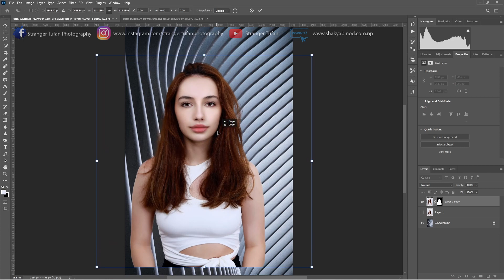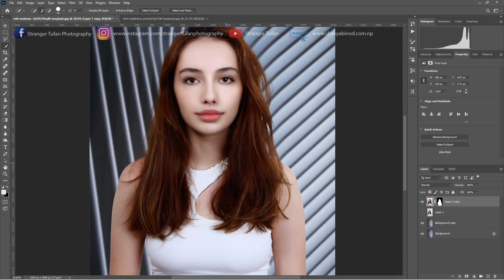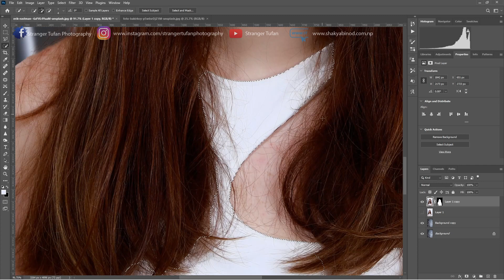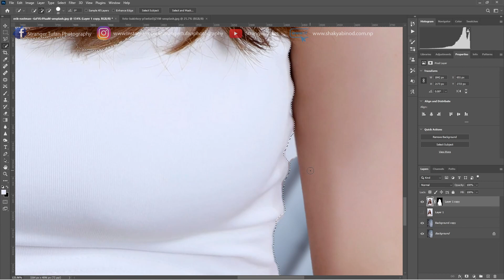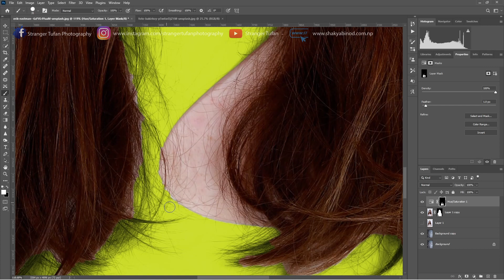How to Change Background & Color of the Cloth Easily in Photoshop || Colorize || Hue/Saturation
Learn a simple and smart way to change background and colorize the cloth easily and non-destructively in photoshop with these simple steps.